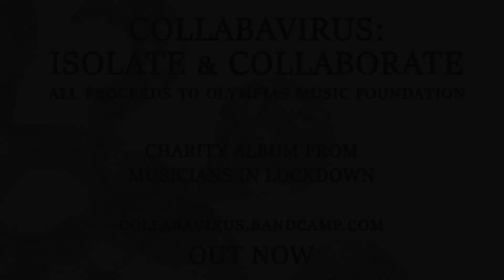All The Samples in 'Collabavirus: Isolate & Collaborate'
'Collabavirus' is a charity music project Jay started during the 2020 coronavirus lockdown (the first one). We got a gang of musical mates together and made a record; this is a run down of all the samples we used, and how it was all stitched together! All profits from the album and streaming singles going to Olympias Music Foundation, a charity which supplies opportunities for music-making to people who might otherwise not be able to afford it.

Featured artists: Scatterchild, Theo Sayers, Liam Taylor, Simon Pettit, Vel, MOÉT